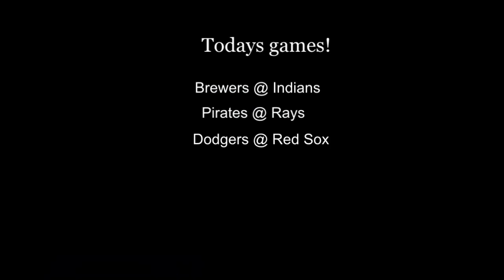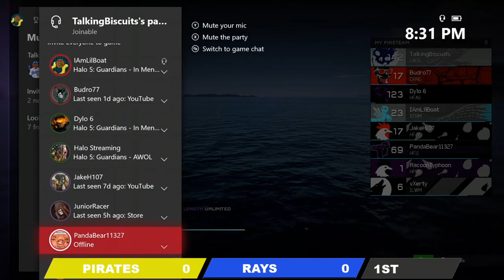Halo Baseball: Pirates @ Rays